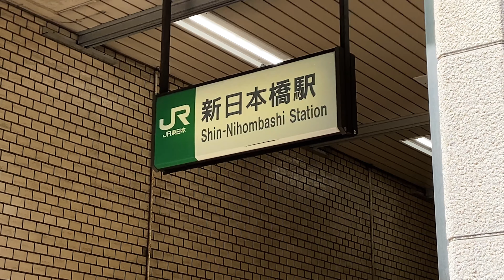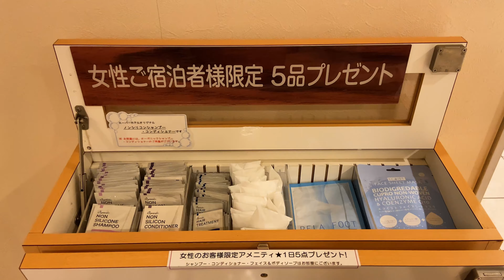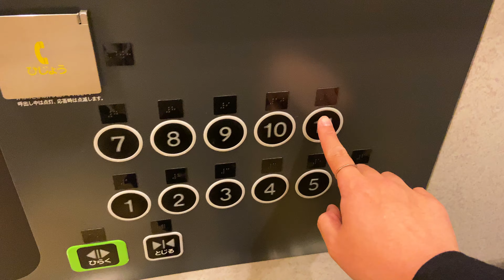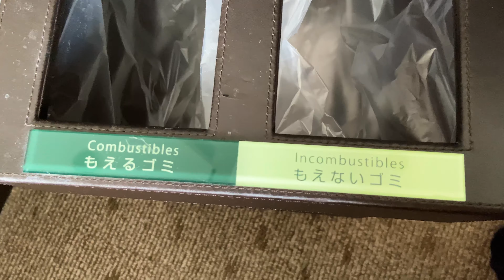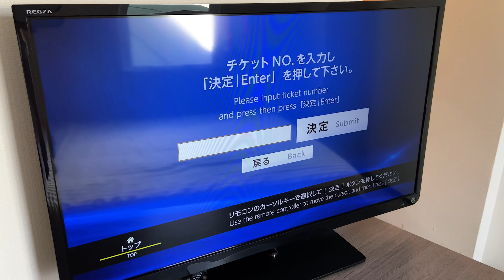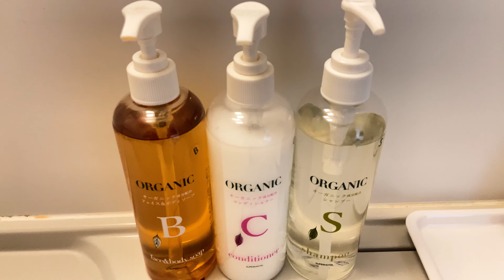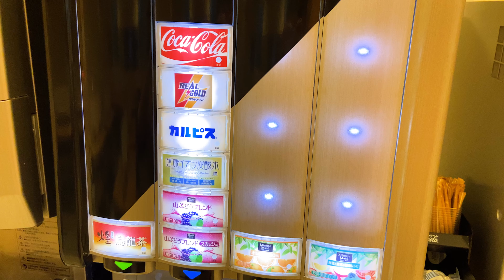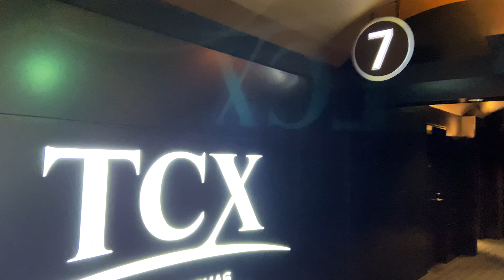$26 Japan's famously inexpensive hotel Experience with abundant services🏨 | Super hotel Tokyo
This time, I stayed at the famous inexpensive hotel "Super Hotel Tokyo Nihonbashi Mitsukoshi-mae" which is spread all over Japan.
This hotel is in a good location with excellent access, and despite the low price of $ 26 USD per person, there is a free drink including alcohol from 15:00 to 20:00 and a pillow bar where you can choose the pillow that suits you. , I'm able to stay comfortably with abundant services such as an amenity bar where you can choose up to 5 and a breakfast buffet 👍 Furthermore, the room has a view of the sky tree! Although it was not in this super hotel, there is also a super hotel with a large communal bath ♨️
At night, you can relax and enjoy the movie at the movie theater in "COREDO Muromachi", which is a 5-minute walk away.
It features a yellow sign, so you may find it while walking around the tourist spots!

If you come to Japan, please try to stay!

Room: Standard Room with Breakfast
Number of persons: 2 adults
Amount: 25.90 USD per person
Check-in time: 15:00~

・SUKIYAKI Travel - Male exclusion zone🚫🙅‍♀️ Capsule Hotel Experience FEMALE ONLY 🚺 Shinsaibashi Cargo カプセルホテル 心斎橋カーゴ
・SUKIYAKI Travel - BEST Capsule Hotel Experience FEMALE ONLY👱‍♀️🌺 in Okinawa, Japan🇯🇵 ReTIME カプセルホテル リタイム 沖縄
・Travel Alone Idea - Auto-Reclining Bed Capsule Hotel in Japan 😪🛌 The Millennials Shibuya Tokyo カプセルホテル ザ・ミレニアルズ渋谷 東京

00:00 Opening
00:26 Hotel details
00:37 Check-in & Lounge
02:12 Room tour
05:43 Free drink
07:09 Toho Theater
08:49 Breakfast
09:42 Check-out